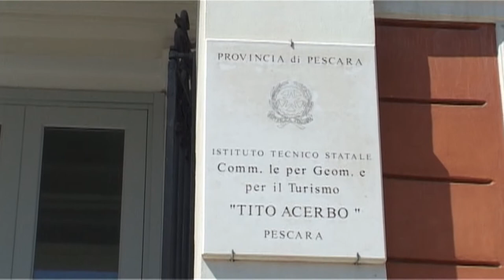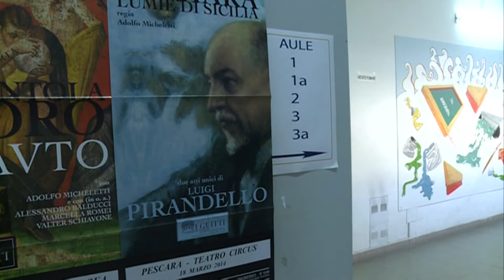La Provincia di Pescara al lavoro per la maturità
La Provincia di Pescara al lavoro per i prossimi esami di stato. Nei giorni scorsi l’ente ha donato 25mila mascherine ai 17 istituti superiori